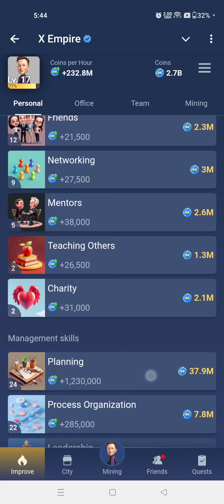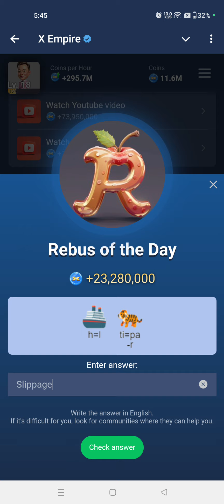13 October Rebus Of The Day x Empire| Rebus of the day Code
13 October Rebus Of The Day x Empire| X Empire Rebus Of the Day| Rebus of the day Code

Musk Empire Today Riddle Of Day Answer
12 October All Quest Complete Musk Empire | Riddle Of The Day And Rebus Of The Day Code Today
Today Rebus Of Day Musk Empire
Musk Empire Today Rebus Of Day Answer
Musk Empire Rebus Of The Day Today
Musk Empire Rebus Of Day
Rebus Of Day Musk Empire
Musk Empire Rebus Of Day Answer
Musk Empire 12 October All Quests Code
12 October All Quests Complete Musk Empire
All Quests Code Musk Empire 13 October
Musk Empire All Quests Complete 13 October
Musk Empire
12 October All Quests Complete Code Musk Empire
Musk Empire Quests Code
Musk Empire Quest
Musk Empire All Quests 24 September
Musk Empire Video Task Code
Watch Youtube Video Musk Empire Code
Musk Empire 13 October Watch Youtube Video Code
Musk Empire
Musk Empire Today Watch Youtube Video Code
Musk Empire Code Today
Earnmoneyonline
Musk Empire Riddle Of The Day
Musk Empire
Empire
Musk Empire Riddle Of The Day Code Riddle Of The Day Code
Musk Empire Riddle Of Day Today
Riddle Of The Day
Musk Empire Riddle Of
Daytoday Riddle Of Day Musk Empire
Musk Empire Riddle Of Day Answer Riddle Of The Day Answer Musk Empire
Musk Empire 24 September All Quests Code 24 September All
24 September All Quests Complete Musk Empire
24 September All Quests Complete Code Musk Empire
Musk Empire 13 October All Quests Code
Musk Empire All Quests 13 October
13 October All Quests Complete X Empire
13 October X Empire All Quests Complete
Riddle Of The Day X Empire Riddle Of The Day
Musk Empire
Riddle Of The Day Musk Empire 13 October
Riddle Of The Day 13 October